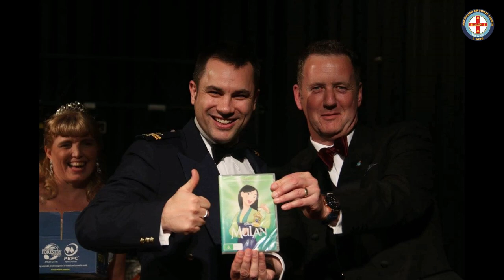Officer Commanding - 3 Wing, WGCDR(AAFC) Paul Hughes | Farewell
After five years as Officer Commanding of 3 Wing (NSW & ACT) we say farewell to Wing Commander (AAFC) Paul Hughes.

In this video, we walk back through time with the many achievements and successes that have come along during his tenure as Officer Commanding. This is not a goodbye but an end of a chapter for WGCDR(AAFC) Hughes, as he continues to lead on the Australian Air Force Cadets with it's 80th Anniversary in 2021.

Make sure you continue to follow WGCDR(AAFC) Hughes on his Instagram page @paulhughes1966 and don't be afraid to ask for a selfie when you see him on activities and events!

Who we are?

Hashtag //